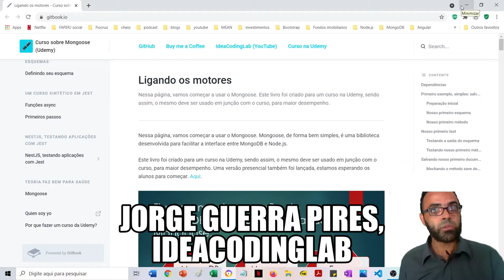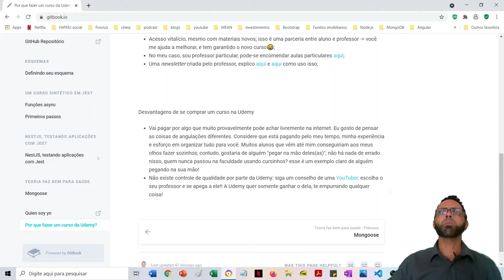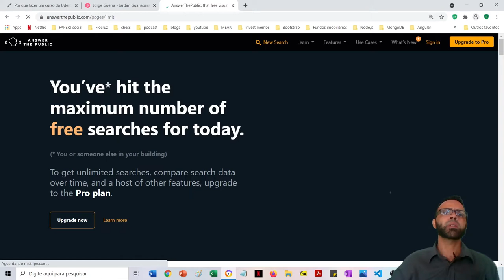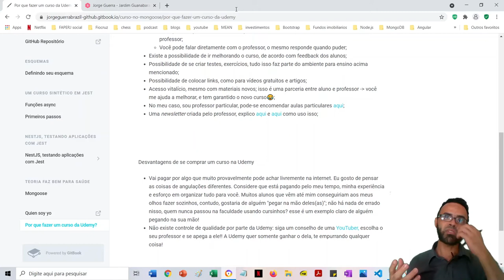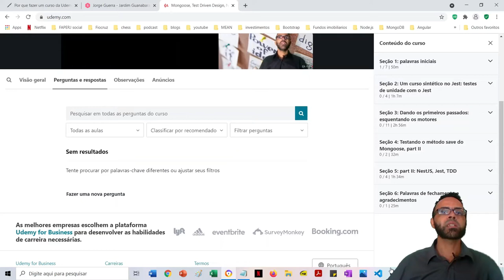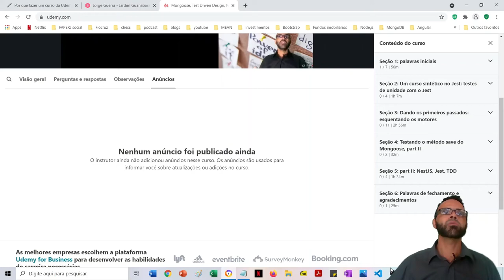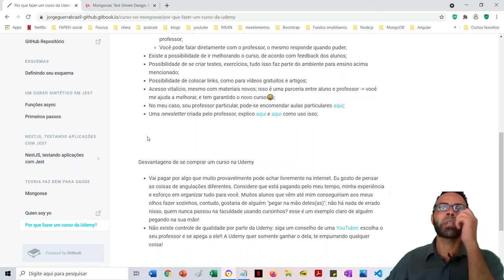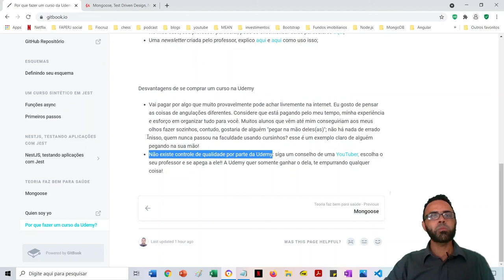Vale a pena os cursos da Udemy? 🤔🤔🤔🤔🤔🤔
Olá a todos, a Udemy é a maior plataforma do mundo em termos de e-learning. Seu ponto forte são os cursos baratos e acesso vitalício. Estou no meu terceiro curso na Udemy. Decidi aproveitar o embala do lançamento do meu terceiro curso para fazer um vídeo sobre as vantagens e desvantagens de se usar a Udemy para aprender.

Seções:

0:00 - início
2:00 - nosso artigo no GitBook(*)
3:40 - precisa de ajuda além do curso?? conheça meu perfil no superprof!
5:40 - dica #1: escolha o instrutor, não escolha a Udemy
7:28 - duas perguntas do answer the public: seria a Udemy confiável? vale a pena fazer curso na Udemy?
12:40 - desconto para meus alunos(as) no superprof
13:40 - vantagem #1 da plataforma: ambiente criado para se aprender
14:28 - Q&A da Udemy, questione seu professor!
18:30 - vantagem #2 da plataforma: curso são atualizados
19:20 - vantagem #3 da plataforma: criação de atividades/testes
21:12 - Existem desvantagens de se comprar cursos na Udemy? 🤔🤔🤔🤔🤔🤔

24:36 - spoiler: vale a pena sim! 😄😄😄😄

Mongoose, Test Driven Design, NestJS, Jest: Aprenda sobre o funcionamento do Mongoose focando em testes
cupom, acesso grátis no lançamento: LANCAMENTOA